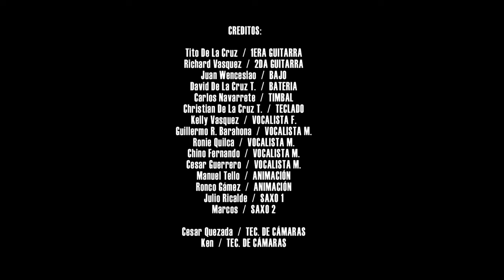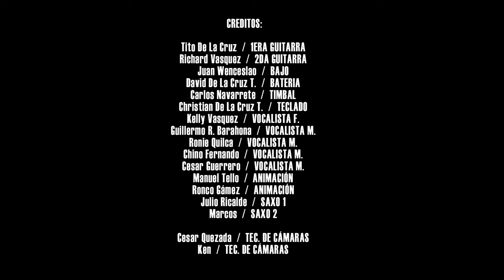Los Titanes de Tito De La Cruz | Concierto Virtual | Lima Perú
Concierto Virtual de Los Titanes de Tito de la Cruz

Capítulos:
00:00 - INTRO Linda Yolita - El Anillito - La Florcita
11:42 - Penas y Penas - El Huerfanito - Mi Retrato
25:44 - Corazoncito - Vengo a Buscarte - Busco un Corazón
36:05 - Las Gaviotas de Junín - Jurame Amorcito - Noche de Invierno
46:23 - Loca Juventud D.R - Canta Kelly
50:49 - Homenaje a Shanty - Canta Chino Fernando
59:44 - Donde están tus Promesas - Otra vez me Equivoque - Canta Cesar Guerrero
01:08:07 - Mix Agua Marina - Canta Ronie Quilca
01:15:06 - Amorcito - Mentiras - Canta Kelly

Agradecimiento y Credito a nuestros colegas musicales por el apoyo para la realización de este Concierto Virtual en Lima PERÚ

Tito De la Cruz  /  1era Guitarra - Director
Richard Vasquez  /  2da Guitarra
Juan Wenceslao  /  Bajo
David De la Cruz T.  /  Bateria
Carlos Navarrete  /  Timbal
Christian De la Cruz T.  / Syntetizador
Kelly Vasquez  /  Vocalista Femenina
Guillermo R. Barahona (Toby)  /  Vocalista Masculino
Ronnie Quilca  /  Vocalista Masculino
Chino Fernando  /  Vocalista Masculino
Cesar Guerrero  /  Vocalista Masculino
Manuel Tello  /  Animación
Ronco Games  /  Animación
Julio Ricalde  /  Saxofonista
Marcos  /  Saxofonista

Cesar Quezada  /  Tec. de Camaras
Ken  /  Tec. de Camaras

Christian De la Cruz T.